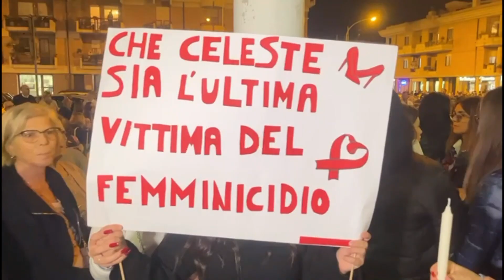A San Severo la fiaccolata per ricordare Celeste Palmieri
Il servizio di Nicola Saracino